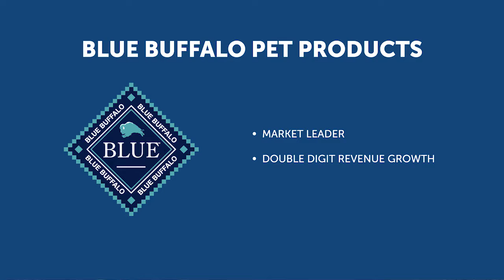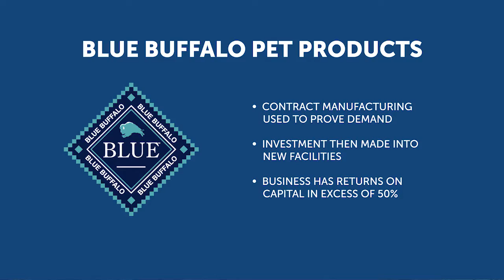Investment Thesis - Blue Buffalo Pet Products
CIO, Sean Ashton gives an investment view on Blue Buffalo Pet Products